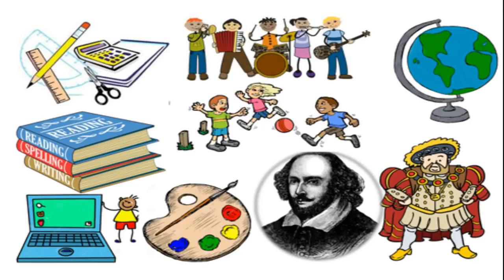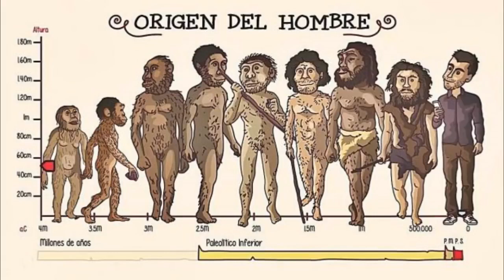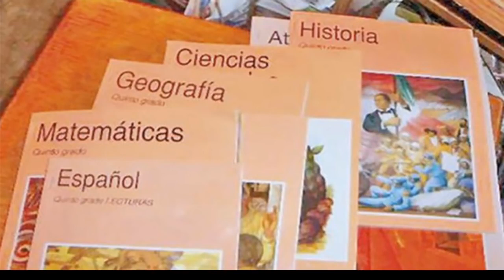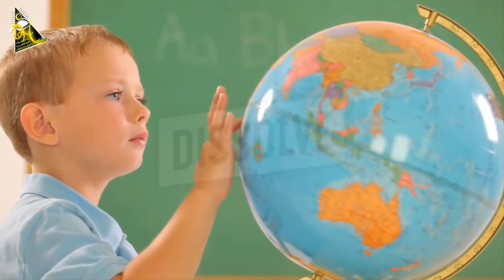¡El Adoctrinamiento Empieza en la Escuela! por Dr Miguel Angel Avila PUEBLA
Tu educación se da en la casa o en tu casa por tus padres, en la escuela te forman para una sociedad programada pero te forman para creer y no para pensar te forman para establecer diferencias no para ...RESPETAR...SALUDOS..!!